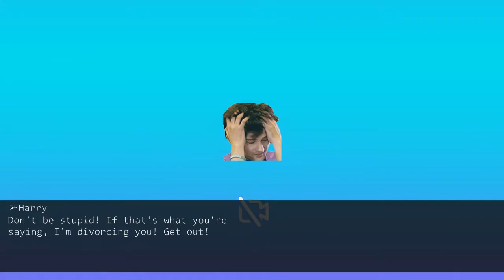Mother-in-Law insults my mom! I say "I'm breaking up with your family.